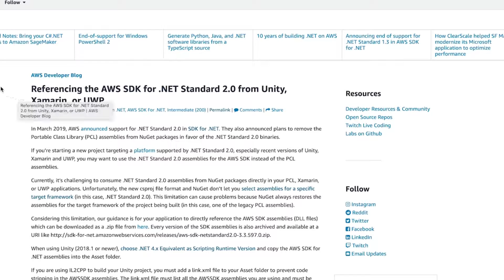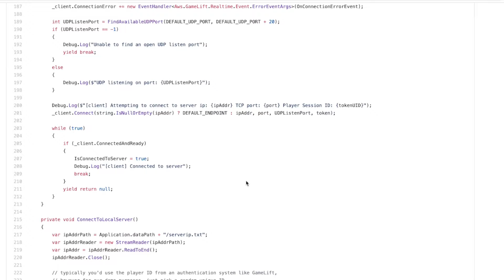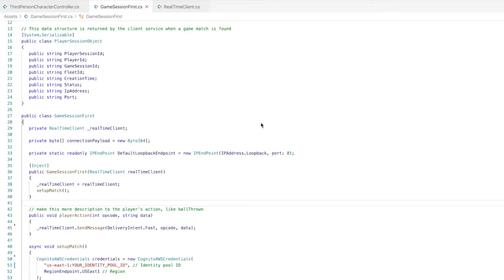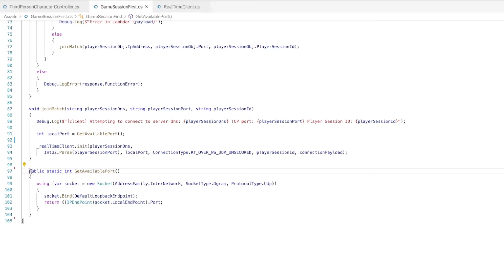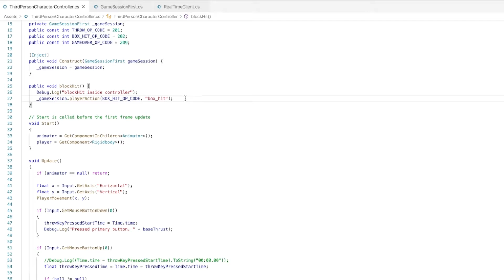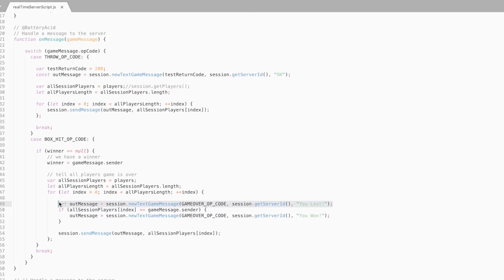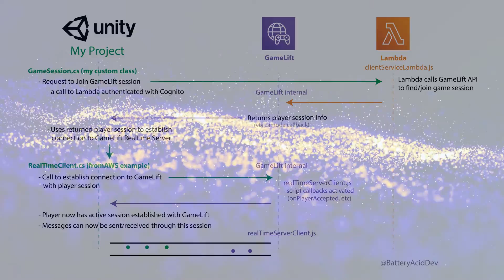Unity + Amazon GameLift RealTime Servers Part 3: Integrate GameLift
Part 3 of this series details how to integrate with the Amazon SDKs in your Unity project to communicate with the GameLift RealTime servers.  It demonstrates that clients can join a game session and send and receive messages based on player actions.

[Mega Frog Race Tutorial - loosely followed]

[Mega Frog Race reference code for connecting to GameLift]

[Example RealtimeClient.cs - original source]

[Alternative Amazon SDKs Download]

[Realtime client API reference in Unity]

[Realtime servers interface reference]

[Realtime server callbacks reference]

[Original realTimeServerScript.js from Amazon]

[Finding a UDP port sources]
with a change to UDP